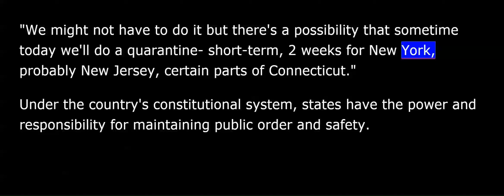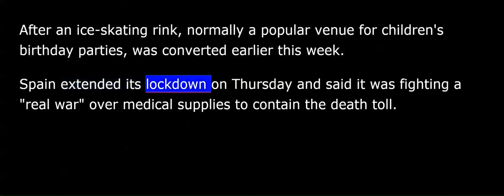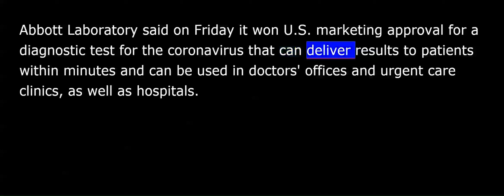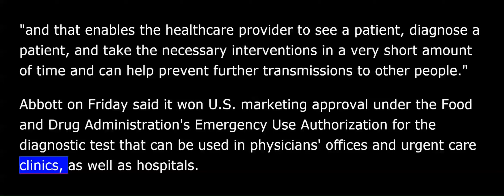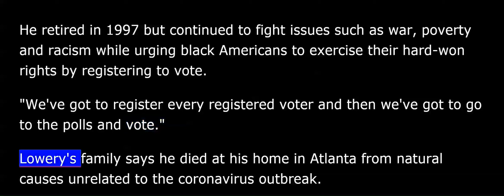VOA news for Sunday, March 29th, 2020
This is VOA news. Reporting via remote, I'm David Byrd.
U.S. President Donald Trump said Saturday that he was considering a type of enforceable quarantine to prevent people in New York and parts of New Jersey and Connecticut from traveling.
Trump told reporters at the White House that it would be for a short period of time if it were done at all.
"We might not have to do it but there's a possibility that sometime today we'll do a quarantine- short-term, two weeks for New York, probably New Jersey, certain parts of Connecticut.”
Under the country's constitutional system, states have the power and responsibility for maintaining public order and safety.
Meanwhile, the president sent off a Navy hospital ship from Norfolk, Virginia, to New York Saturday to help ease the burden on the city's healthcare system that has been overwhelmed by the coronavirus pandemic.
Spanish Prime Minister Pedro Sánchez announced on Saturday that all non-essential workers must stay home for at least two weeks- the latest government measure in the fight against the coronavirus.
As Emer McCarthy of Reuters reports, the announcement comes as Spain continues to battle the deadly virus.
Hospitals remain overcrowded in the capital Madrid, with nursing homes across the country also overwhelmed by patients.
According to Spanish media, the Madrid City of Justice- an empty building which was designed amid the failed "City of Justice" project in 2005- is set to be turned into a second makeshift morgue for coronavirus victims.
After an ice-skating rink, normally a popular venue for children's birthday parties, was converted earlier this week.
Spain extended its lockdown on Thursday and said it was fighting a "real war" over medical supplies to contain the death toll.
The country is turning to China for critical products.
North Korea has conducted another apparent missile test, sending a fresh signal it will not stop developing weapons even amid a coronavirus pandemic.
The North launched at least one projectile toward the sea off its east coast early Sunday, according to South Korea's military.
The weapon, a suspected ballistic missile, did not enter Japan's territory or exclusive economic zone, according to the Japanese Ministry of Defense.
North Korea has conducted three other rounds of short-range missile tests this month even while fighting off a potentially disastrous coronavirus outbreak.
U.N. Security Council resolutions bar Pyongyang from testing ballistic missiles and the country has been heavily sanctioned over its missile and nuclear weapons programs.
Abbott Laboratory said on Friday it won U.S. marketing approval for a diagnostic test for the coronavirus that can deliver results to patients within minutes and can be used in doctors' offices and urgent care clinics, as well as hospitals. Reuters' Gavino Garay has details.
Gavin Cloherty, head of Infectious Disease Research, Diagnostics at Abbott, says the ID Now testing device is the size of a small kitchen appliance and is portable enough to even be used in a mobile unit.
"and that enables the healthcare provider to see a patient, diagnose a patient, and take the necessary interventions in a very short amount of time and can help prevent further transmissions to other people.”
Abbott on Friday said it won U.S. marketing approval under the Food and Drug Administration's Emergency Use Authorization for the diagnostic test that can be used in physicians' offices and urgent care clinics, as well as hospitals.
Abbott plans to begin distributing the test next week and will ramp up manufacturing to !50,000 tests per day.
The dean of civil rights veterans, the Reverend Joseph E. Lowery, has died. AP correspondent Ben Thomas has details.
Into his 90s, the Reverend Joseph Lowery remained a charismatic and fiery preacher.
"We go back home to?--”
Lowery helped the Reverend Martin Luther King Jr. found the Southern Christian Leadership Conference and led the organization for two decades.
He retired in 1997 but continued to fight issues such as war, poverty and racism while urging black Americans to exercise their hard-won rights by registering to vote.
"We've got to register every registered voter and then we've got to go to the polls and vote.”
Lowery's family says he died at his home in Atlanta from natural causes unrelated to the coronavirus outbreak.
The Reverend Joseph Lowery was 98.
I'm Ben Thomas.
For more on these stories and the rest of the day's news, visit voanews.com. Reporting via remote, I'm David Byrd, VOA news.